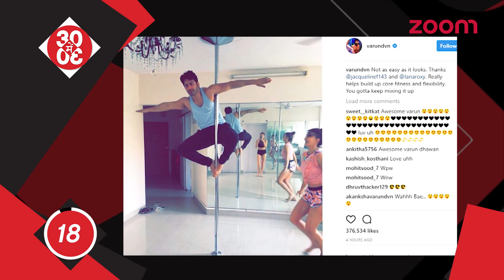Varun Dhawan Flaunts His Pole Dancing Skills | Shah Rukh Khan Rocks The Stage At IFFI